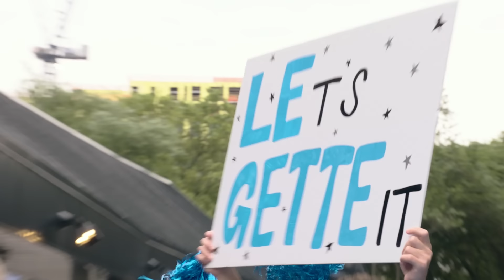Xavier Legette Sits Down with Jonathan Stewart and Geoff Schwartz | Carolina Panthers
First-round draft pick, Wide Receiver Xavier Legette, stopped by the Panthers studio during the 2024 Draft Show Special Presented by Bud Light.